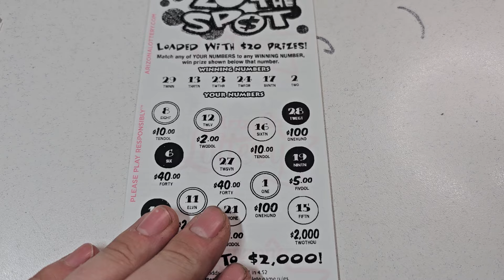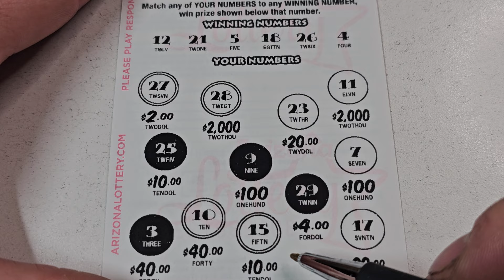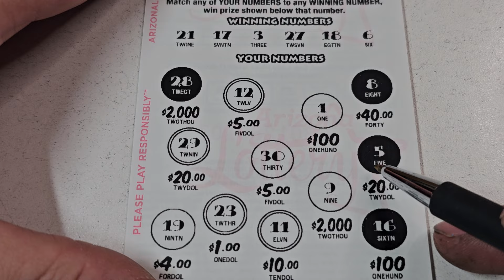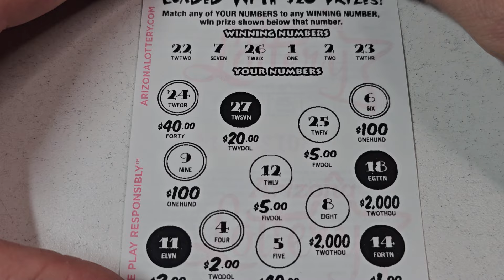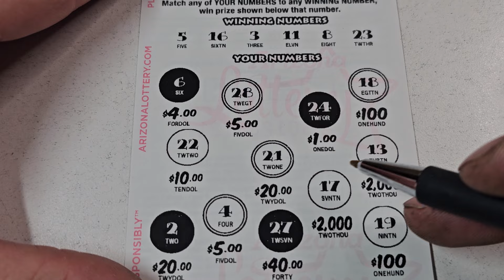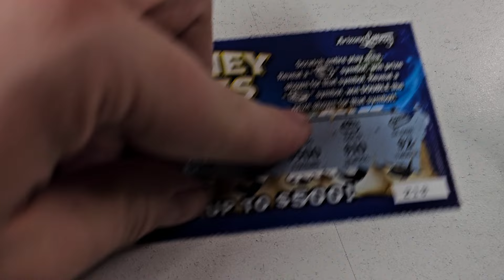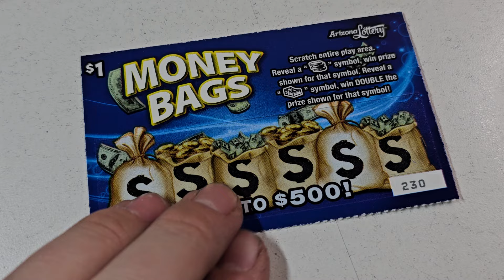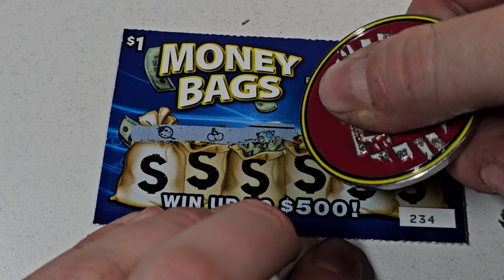Final Part To the Scratcher vs Fast Play Battle🔴 Nice win!